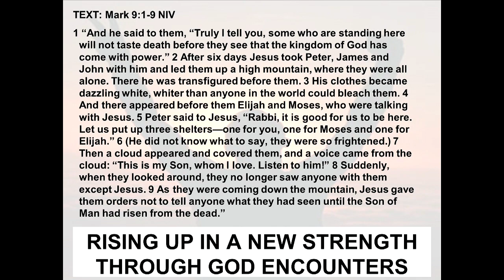Rising Up Through God Encounters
Pastor Ignacio Torres